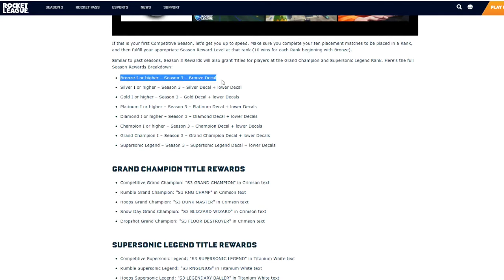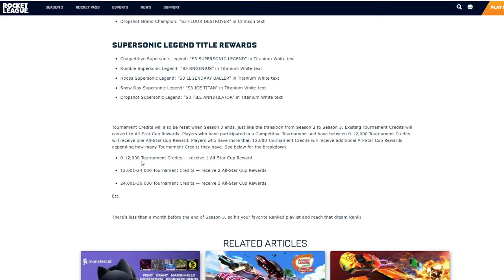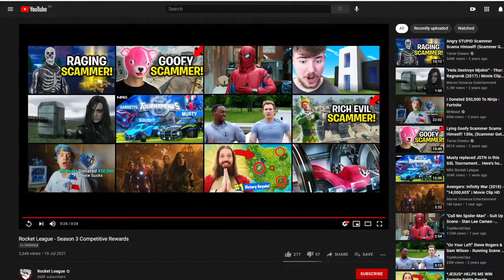New Season 3 Rewards! (Decals!) So Cool! l Cpt_Soccerpro7